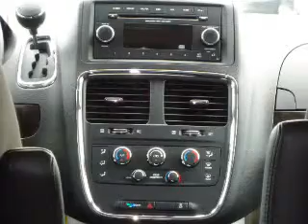2012 Dodge Grand Caravan - Downersgrove IL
Year: 2012
Make: Dodge
Model: Grand Caravan
Trim: SE
Engine: 3.6 liter 6 cylinder 24 valve
Transmission: Automatic
Color: Silver
Mileage: 4
Address:
2311 West Ogden